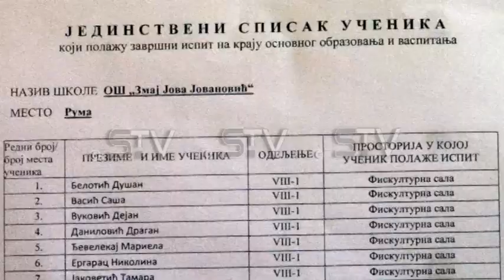Polaganje kombinovanog testa u svim osnovnim školama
Maturanti osnovnih škola na teritoriji cele Srbije danas su polagali kombinovani test u sklopu završnog ispita. Tokom jučerašnjeg dana pojavila se informacija da se pored testova iz matematike u javnosti pojavio i kombinovani test ali je nakon detaljnog ispitivanja, Ministarstvo prosvete uputilo zvanični dopis školama da je informacija o otkrivanju kombinovanog testa neistinita pa se tako jutros u 9 časova startovalo sa polaganjem kombinovanog testa dok će test iz matematike biti sutra pred maturantima.